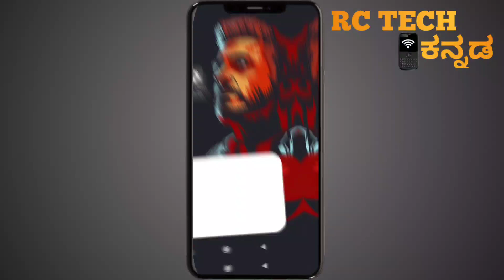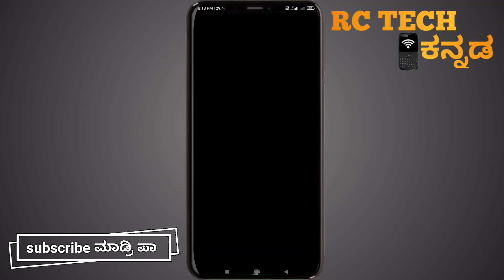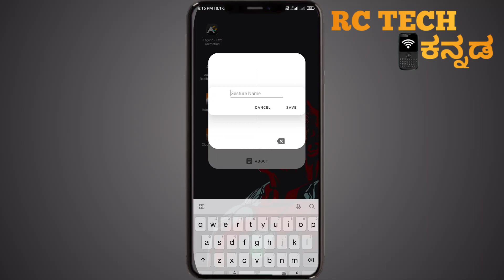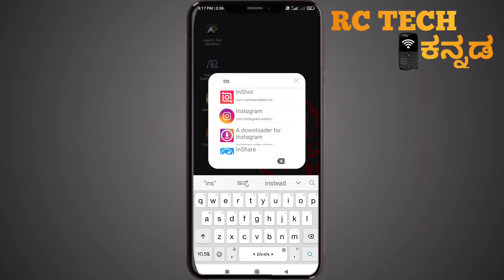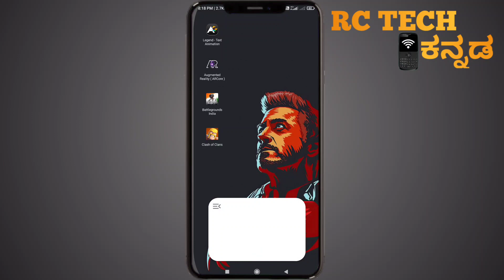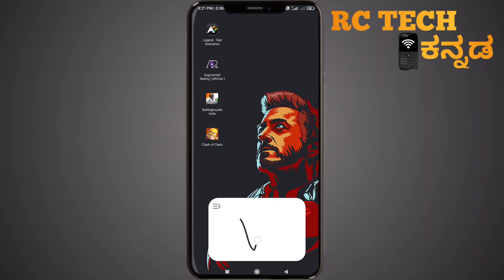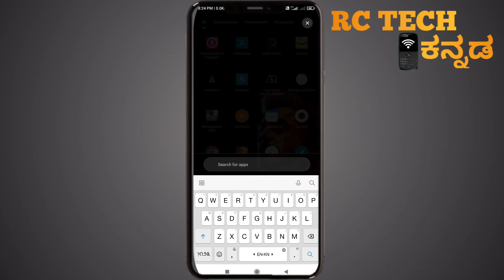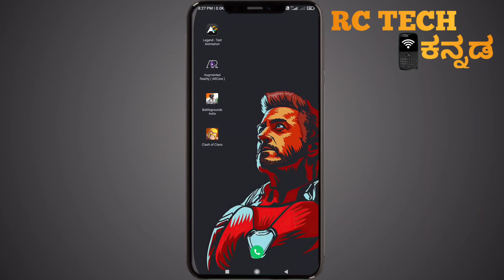useful Android app kannada|most useful Android app|rc tech kannada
Buy In Amazon
 i Use These Equipments To Make Youtube Videos

Note: This video is only for the educational purpose. This video is made not to harm any people/community.